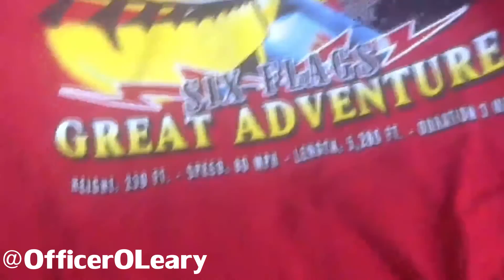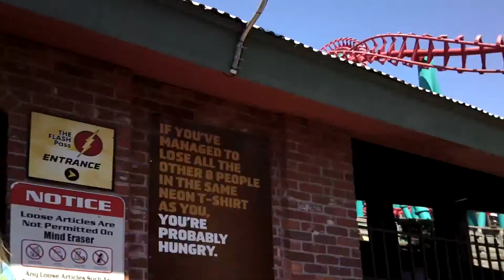Mind Eraser - Full Ride Experience - Six Flags New England + 1000 Subscriber Giveaway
Mind Eraser at Six Flags New England! Recorded with PivotHead Durango video recording sunglasses in 1080p HD!